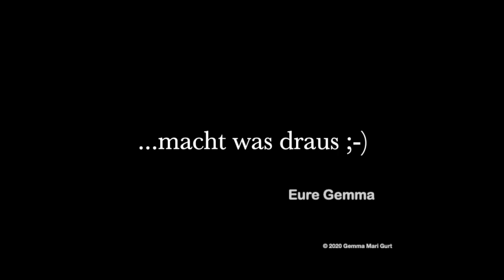Bewegungsfreiheit und Kraft im Schultergelenk gewinnen.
Übungen für die Mobilisation des Schultergelenks und für die Kräftigung und Ausspannung des kleinen Brustmuskels. Die Rotatorenmanschette aus ihrer besten Seite kennenlernen durch die Begradigung der Knochen des Schultergürtels.
Gerade im Bereich des Schultergelenks gibt es jede Menge Krankheitsbilder wie Arthrose oder "Frozen Schoulder".
Oft sind die Gründe dafür ein Übertraining von äußeren Muskeln wie dem "Pectoralis Major" oder dem Bizeps, oder auch ein unnatürliches Haltungsmuster.
Mit nur drei Schritten, zeige ich euch, wie ihr mehr Bewegungsfreiheit in diesem Bereich gewinnen könnt:
. Schlüsselbeine und Oberränder der Schulterblätter wieder in ihre natürliche Länge entfalten und ausdehnen lassen.
. Die Muskeln des Oberarms neu ausrichten.
. Übung für Zwischendurch.